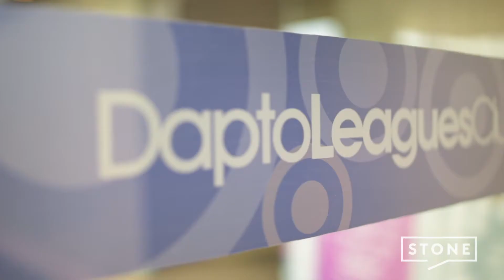1 Parkland Avenue, Avondale